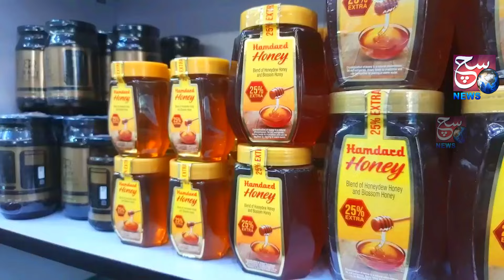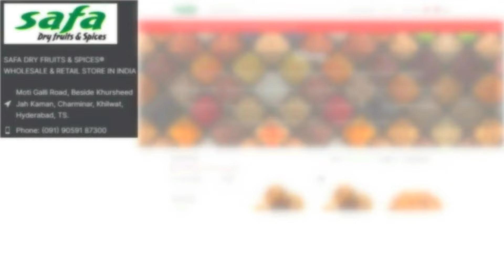Ramzan Festival Ku 33 Crores aur Bonalu Festival Ku Sirf 5 Lakh Diye Congress Govt - MP Bandi Sanjay